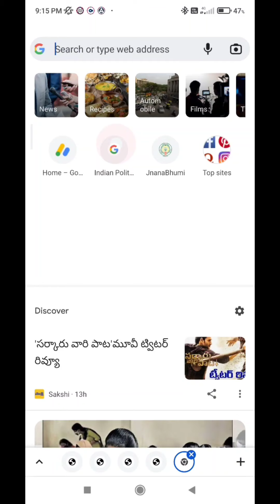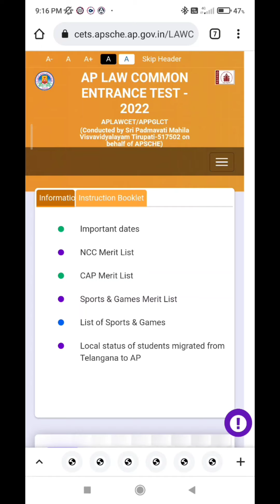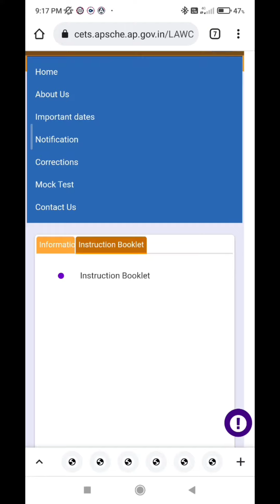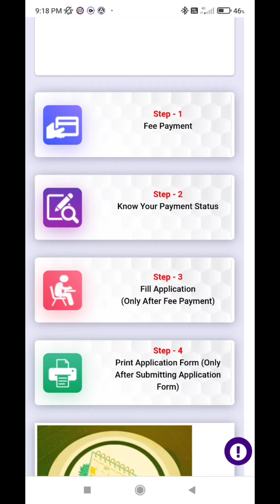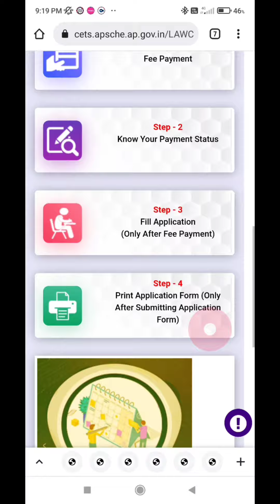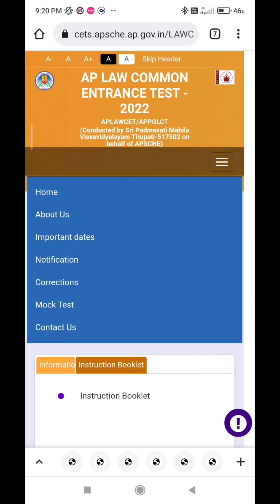Ap Lawcet 2022, Notification Released .